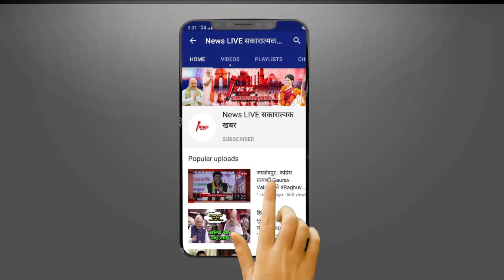बाहुबली Mukhtar को सजा के बाद अब Afzal Ansari की बढ़ी मुश्किलें, गैंगस्टर एक्ट के तहत आरोप तय.....